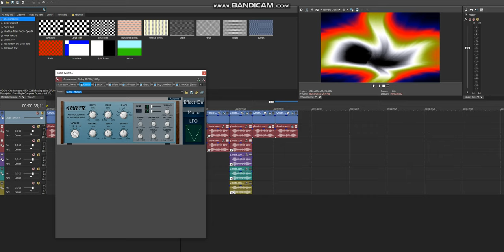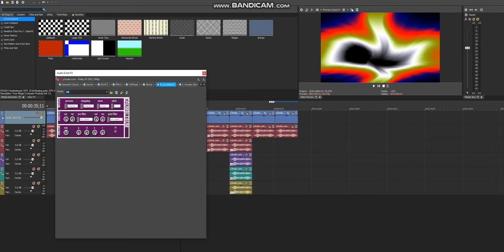CHANGED | How To Make 2020up V4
Changed Because It's Cringe.